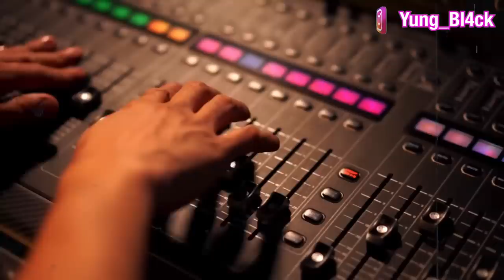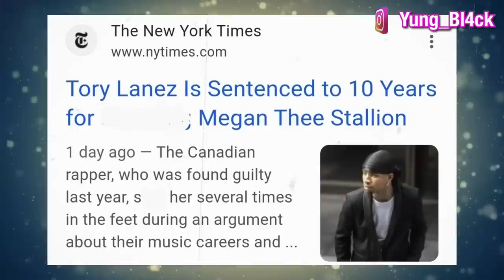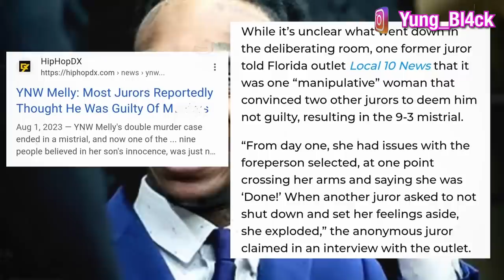Men Sak Rive Lèw Pa vle Siyen Kontra avè yo👹 (Dosye Tory Lanez) *10 ans Prizon*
✨VIZITE BOUTIK MWEN AN✨
Itilize Code: ¨GANG GANG¨ pou 20% Rabè

KONSÈY A KRITIK BYEN RESEVWA PA BLIYE KÒMANTE ⬇